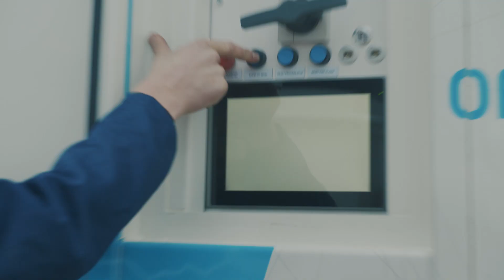Alfen Mobile Energy Storage Solutions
Storage of electricity will play an inevitable role in our energy grid. It is needed to match energy production against consumption and to stabalize the grid due to increasing decentralized generation and the growing penetration of electrical vehicles.
Already today, industrial battery storage is frequently used to mitigate the risk of the unpredictability of renewable energy sources.

It is also applied in sustainable shipping to comply with the new regulations for a CO2 neutral port. TheBattery Mobile is an innovative application for ships that often use large diesel generators for small or inefficient energy consumption.